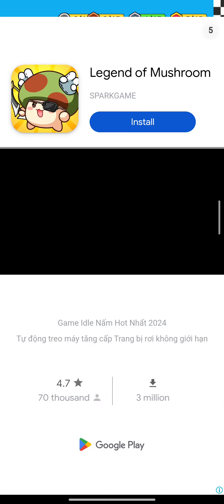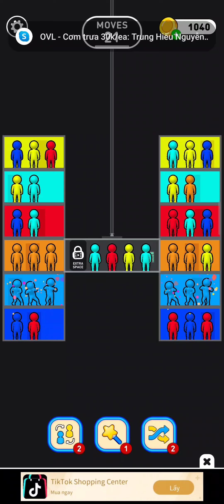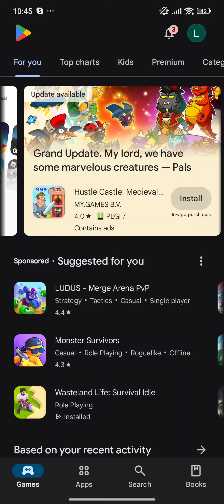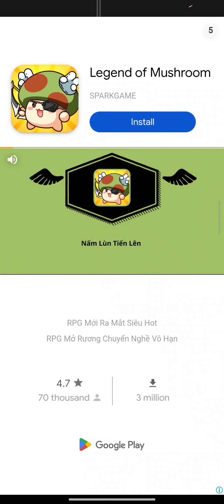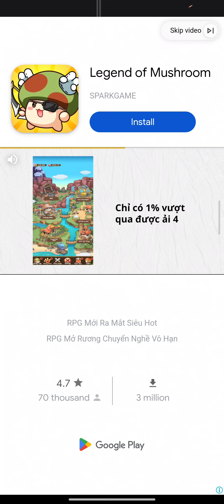Elevator Sort Level 1-25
00:01 Level 1 (Tutorial)
00:15 Level 2 (Tutorial)
00:38 Level 3
01:24 Level 4
2:10 Level 5 (chest)
2:36 Level 6 (double - tutorial)
3:18 Level 7 (swapper - tutorial)
3:55 Level 8
5:06 Level 9 (double)
6:40 Level 10 (chest)
7:13 Level 11
8:00 Level 12 (magic sort - tutorial)
8:48 Level 13
10:05 Level 14 (double)
11:45 Level 15 (chest)
12:26 Level 16 (shuffle - tutorial)
13:14 Level 17
14:55 Level 18
16:51 Level 19 (double)
20:38 Level 20 (chest)
21:23 Level 21
22:23 Level 22
24:16 Level 23
26:06 Level 24 (double)
29:37 Level 25 (chest)
30:11 Level 26